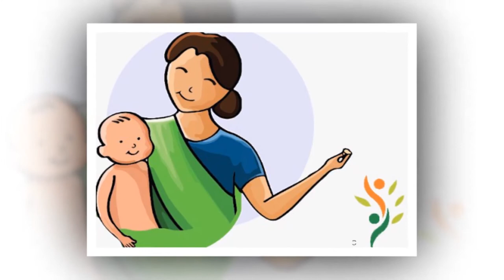Kerala First Women Governor Smt.Jyothi Venkatachalam.....